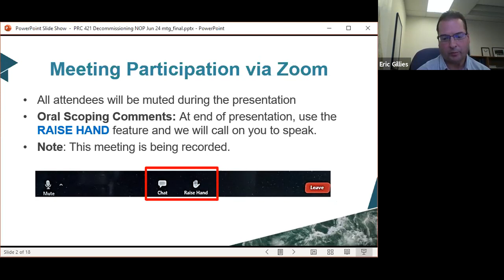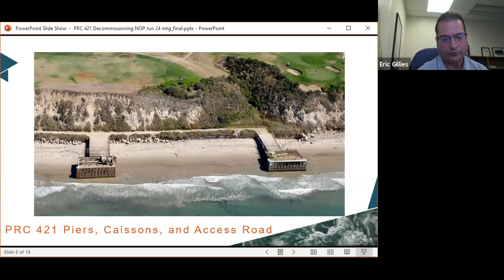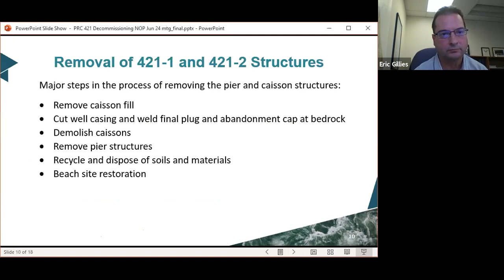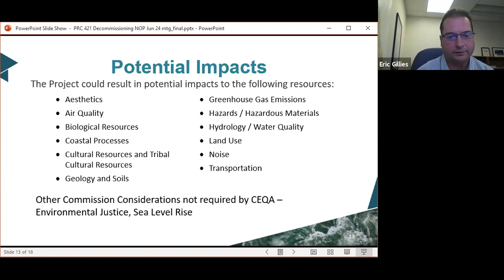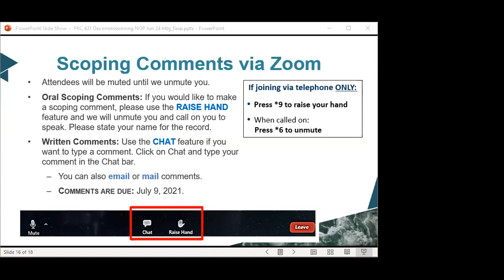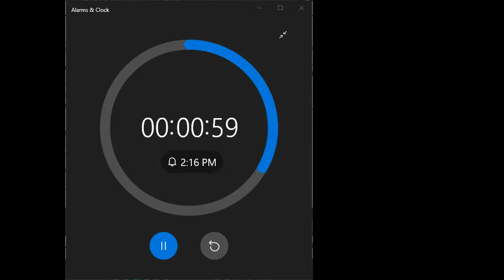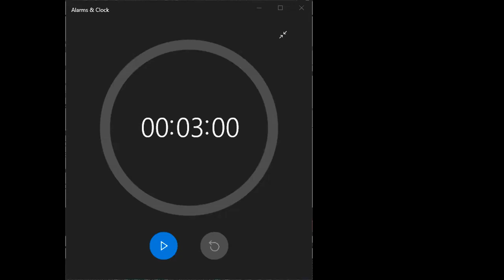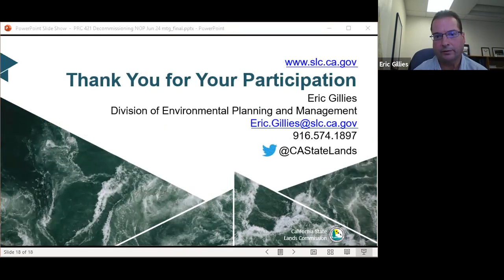June 21, 2021 PRC 421 Decommissioning Scoping Meeting 1of 2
Public scoping meeting held to obtain agency and public input and comment on the scope of the issues and analysis that the State Lands Commission should consider in the Environmental Impact Report (EIR).